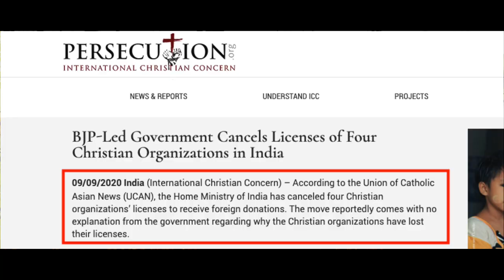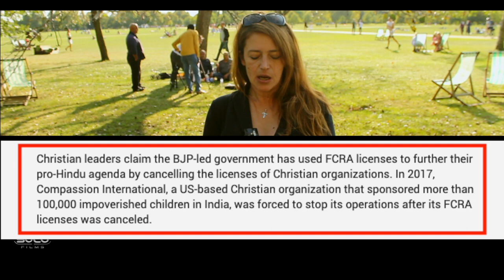India Cancels licences of Four Christian Organisations | Kay | Speakers Corner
::::::Topic Highlights:::::: Christian persecution: India